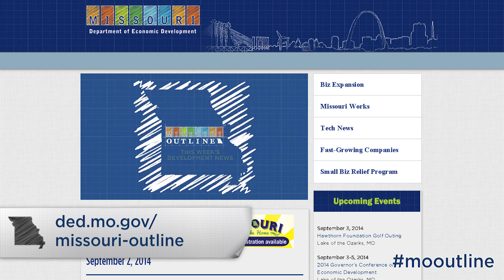Missouri Outline September 8 2014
Top Headlines for this week's development news: the 56th Annual Governor's Economic Development Conference was held at Tan-Tar-A Resort at the Lake of the Ozarks and Thomas L. Friedman visited Missouri to speak to a Hawthorn Foundation Luncheon.

Missouri Outline brings you the latest business expansions and tech developments, as well as tips on resources and tools to help grow your business. And, as we all understand that Quality of Life is a huge factor in recruiting a talented workforce and maintaining a thriving business community - Missouri Outline also provides you with a full social itinerary featuring events and activities that help make Missouri such a great place to work, live, and play. Sign up to receive the Missouri Outline by visiting the Department's email subscription service and choose the "Newsletters" topic.